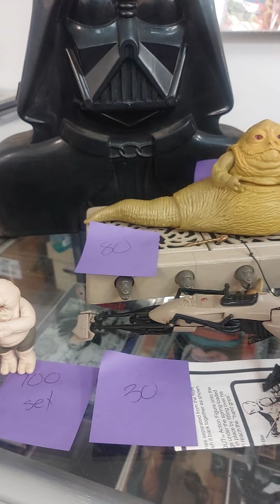Vintage Star Wars And SliverHawks Collection WOW!!!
GET AHOLD OF US!

A heartfelt thank you to our incredible customers! Your unwavering support keeps the pages turning at Pop’N Comics.
Whether you're a seasoned collector or a newcomer to the comic world, your enthusiasm is what makes our community thrive